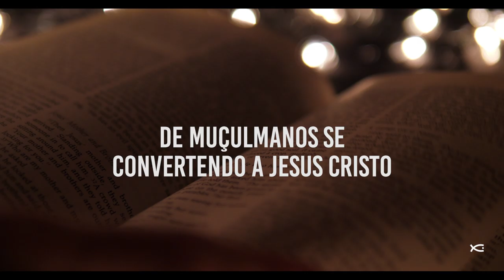O cristianismo na Turquia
Quer saber mais sobre missões?

A Turquia é um dos principais pontos turísticos da Europa, marcada por sua cultura e sua história de diferentes impérios e civilizações, é também um país predominantemente islâmico, com uma crescente perseguição ao cristianismo.